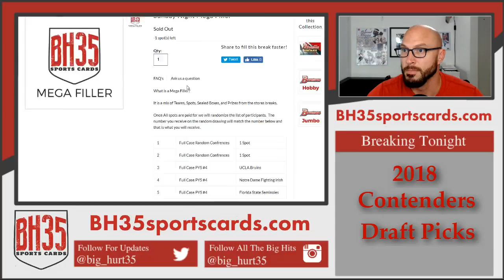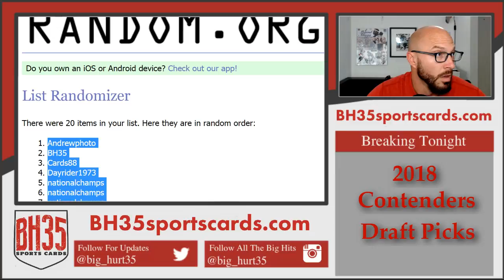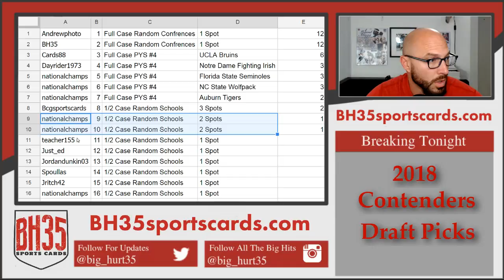Sunday Night Mega Filler